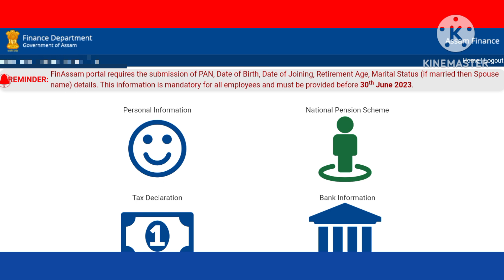ৰাজ্যিক কৰ্মচাৰীৰ বাবে গুৰুত্বপূৰ্ণ খবৰ । সকলো ৰাজ্যিক কৰ্মচাৰীয়ে কৰিব লাগিব এটি বিশেষ কাম